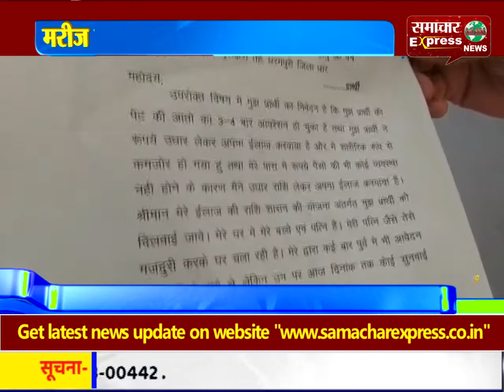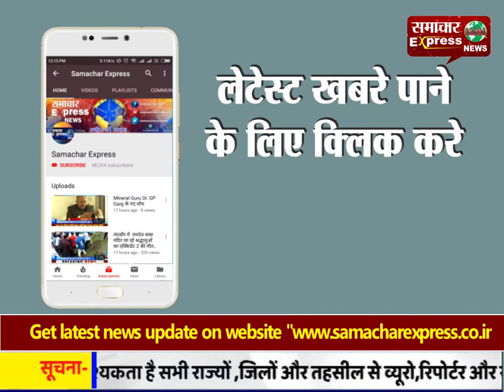धार में पेट मे रखी जाली के मरीज ने कलेक्टर से लगाई मदद की गुहार